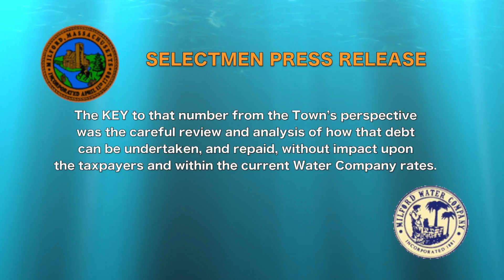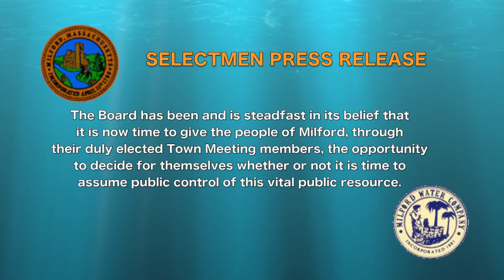The Milford Informer - January 6, 2017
- news updates regarding Milford Water Company, MWRTA bus route and 2017 Milford Election
- interview with Walden Behavioral Care program director Laura Roias
- complete recap of MHS basketball Scarlet Hawk Classic